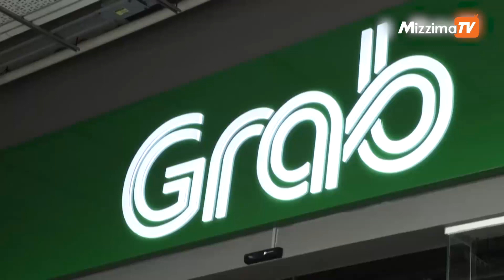Mizzima TV ရဲ့ ဇွန်လ ၂ ရက်နေ့၊ မနက်ခင်း ၁၁ နာရီအထိ နောက်ဆုံးရသတင်းများ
- စခန်းမှူးကို လက်သီးနဲ့ထိုးတဲ့ မကွေးလေတပ်က တပ်သား တပ်အချုပ်ကျပြီး၊ လေတပ်က ပြန်တောင်းပန်ရ

- ဂျပန်နိုင်ငံမှလှူဒါန်းသည့် စာသင်ကျောင်းကို စစ်ကောင်စီတပ် မီးရှို့ဖျက်ဆီး

- နာရီပိုင်းတွင်း ကြည့်ရှုသူ မီလီယမ်နဲ့ချီရှိခဲ့တဲ့ "နိုင်ငံပျောက်သူ" ဇာတ်လမ်းတိုအပေါ်  သုံးသပ်ချက်များ

- စင်ကာပူနိုင်ငံ၌ အမျိုးသမီးအခွင့်အရေးအတွက် ဦးဆောင်တိုက်ပွဲဝင်နေသည့် Grab ကုမ္ပဏီမှ တွဲဖက်တည်ထောင်သူ အမျိုးသမီး